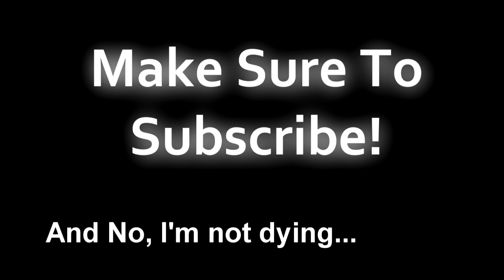MyCollab Audition!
Hey everybody!

As the title suggests, I am applying to be a guest star on MyCollab.  Hopefully they pick me, because they know they should ;)

Think I should be on MyCollab? Leave a comment saying so!